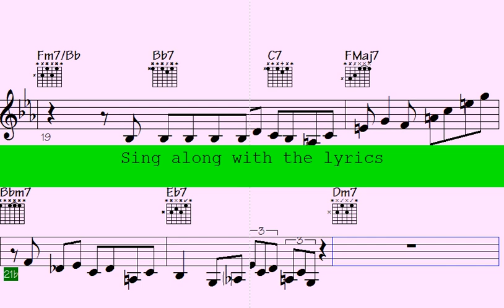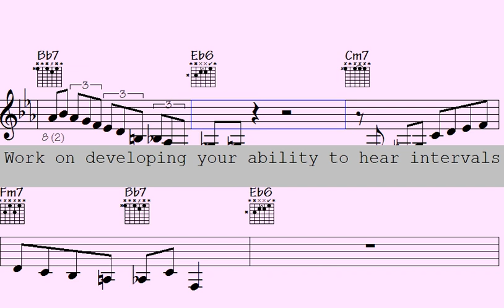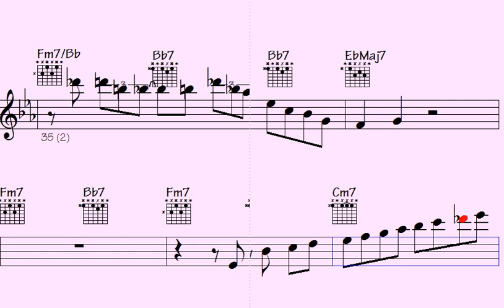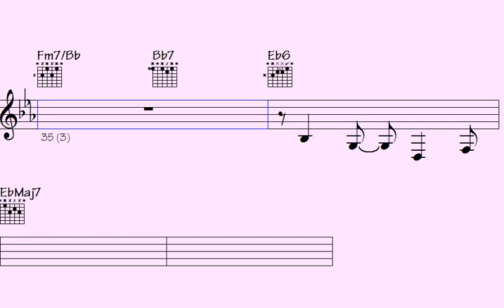🎹🟩Searching for the Swallow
Are you looking to improve your jazz skills? Look no further. In this comprehensive tutorial, you'll learn professional-level licks and techniques from swing Nova, Bebop, Piano, trumpet, and Sax. The video is structured in an easy-to-follow format, making it suitable for jazz enthusiasts of all skill levels. Whether you're a beginner or an advanced player, this tutorial has something for you. Start impressing your friends, family and even your music teacher with your new-found expertise. Click play now and start your journey to jazz mastery.

Thanks for supporting my data file hosting/maintenance, here's the link to check out all data of this song: Searching for the Swallow (music sheet notation - transposable solos/licks in midi file - video to play along...)

g7f 66-33 swing trumpet piano sax